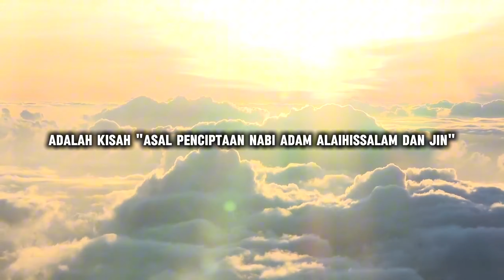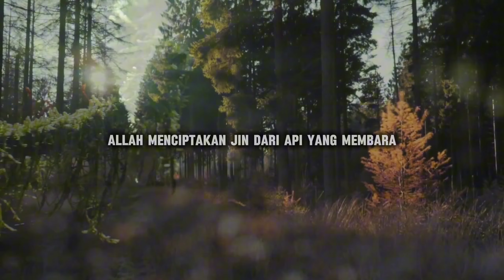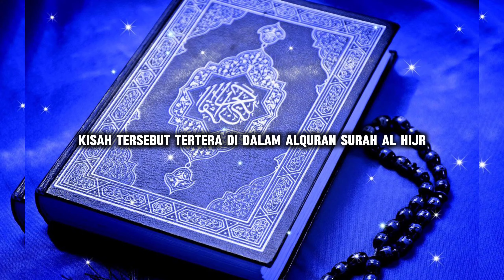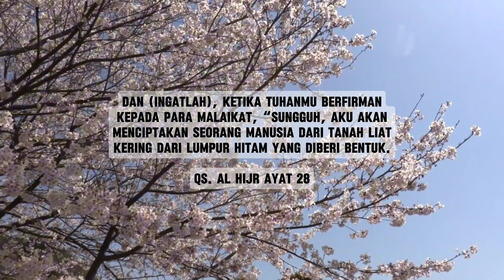PENCIPTAAN NABI ADAM DAN JIN | Kisah Nabi Adam | Newlife Channel Islam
shorts, youtubeshort, youtube, viral, islam, kisah islam,trending,
penciptaan nabi adam dan jin,
penciptaan adam dan hawa,
dalil penciptaan nabi adam,
penciptaan jin,
penciptaan adam dan hawa menurut alkitab,
kisah penciptaan adam dan hawa menurut alkitab,
ayat penciptaan nabi adam,
kisah penciptaan jin,
sejarah penciptaan nabi adam,
penciptaan adam dalam al quran,
7 penciptaan allah,
kisah nabi adam,
cerita kisah nabi adam,
rangkuman kisah nabi adam,
ringkasan kisah nabi adam,